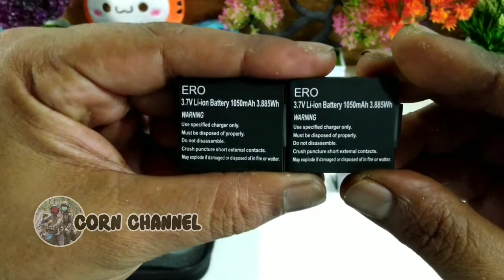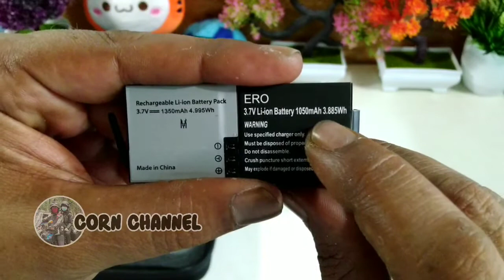Rekomendasi baterai actioncam murah tahan lama dan mini SD card yang bagus untuk motovlog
Guys, nih gue kasih rekomendasi baterai actioncam murah tahan lama untuk motovlog. Baterai ERO gue udah pakai sekitar 3 bulan dan hasilnya gak bikin kecewa. Gue pengguna actioncam AKASO V50x dan pengalaman gue 1 baterai kuat dan tahan lama sekitar 1 jam buat perekaman video kwalitas 4K. Jadi kalo punya 4 baterai sangat cukup buat rekam perjalanan selama 1 hari. Guys buat elo yang suka ngevlog wajib beli biar lancar.

Selain itu gue juga pakai mini SD card extreme pro sandisk yang asli agar saat perekaman video motovlog gak patah-patah dan hasilnya lebih memuaskan.

Okay guys.. Jaga kesehatan dan terus berkarya...